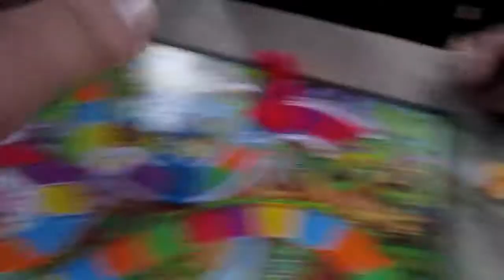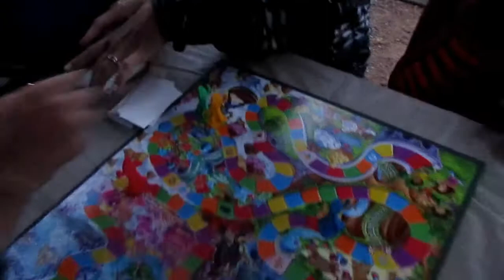THE BIGGEST MANSION IN FLAGSTAFF!!!